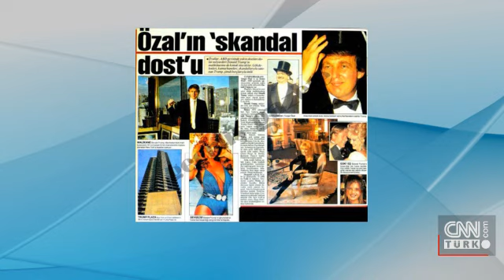Turgut Özal’ın 'skandal dostu' bakın kim çıktı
Türkiye’de bir döneme damga vuran merhum Cumhurbaşkanı Turgut Özal'ın oğlu Ahmet Özal, CNN TÜRK'te Hafta Sonu programına konuk oldu ve Hakan Çelik'e siyasette tanıklık ettiği olayları anlattı. ABD'ye yapılan gezilerde hemen her seferinde cumhurbaşkanlığı heyetinde yer aldığını açıklayan Turgut Özal, o dönem görüştükleri kişillerden birinin de Donald Trump olduğunu açıkladı. O dönem Türkiye'de basına 'Özal’ın skandal dostu' olarak yansıyan olayın iç yüzünü anlatan Ahmet Özal, babasının kendisi ve annesiyle birlikte Donald Trump tarafından yemeğe davet edildiğini ve görüş alışverişinde bulunduklarını açıkladı.